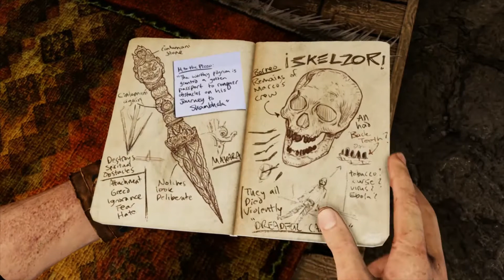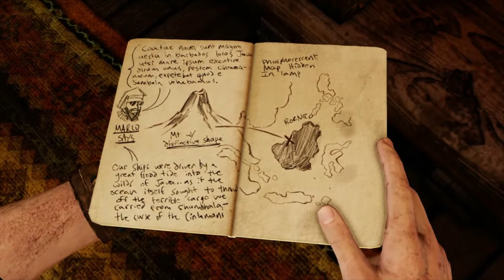Uncharted 2: Among Thieves Remastered gameplay Walkthrough Part 8-The City's Secret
Uncharted 2: Among Thieves Remastered Walkthrough Part 7 includes Story Campaign PS4 60fps Gameplay and covers single-player mission Chapter 7: 'They're Coming With Us' from the Uncharted: The Nathan Drake Collection.